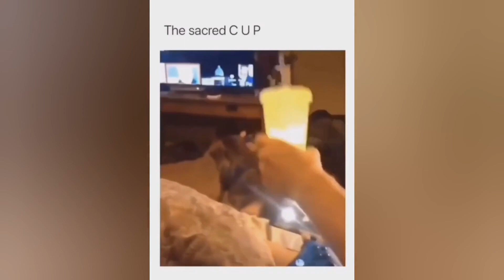Funny Dogs And Cats Videos 2023 👻 - Best Funniest Animal Videos Of The Month #7